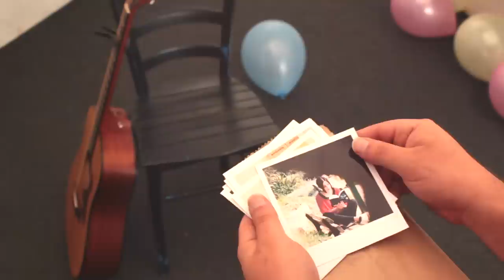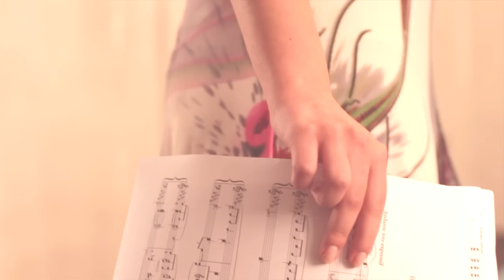Jean Claude Vancell - Superhero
Directed by Monica Farrugia and Jean Claude Vancell
Photography by Alistair Farrugia
Featuring Michelle Mifsud.